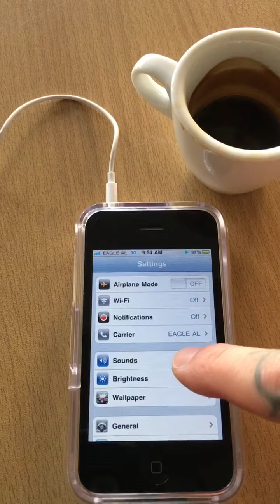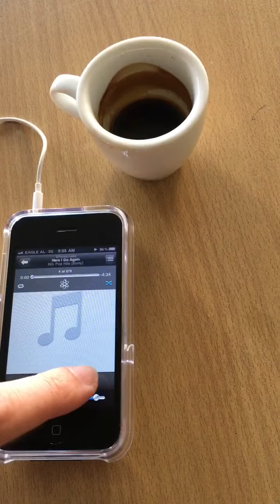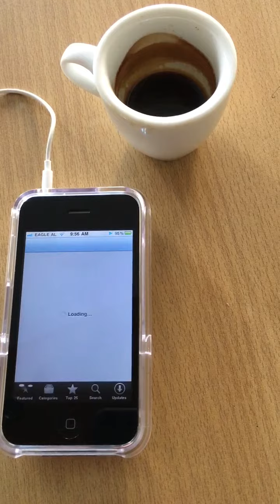my latest iphone 3gs, new in 2018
my latest new, unused iphone 3gs, just activated 2 days ago for the first time. new original battery just installed in the most professional way possible.
those devices, especially white and with a case like that are extremely beautiful.